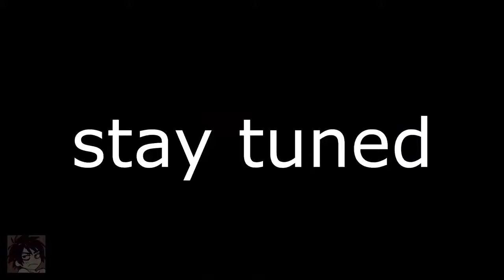{Mox ಠ ᴥ ಠ Reupload} not you too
This is the original video that Mox ಠ ᴥ ಠ uploaded. Mox's channel may be toast. The original video could be found here: GZcIUT6peZE